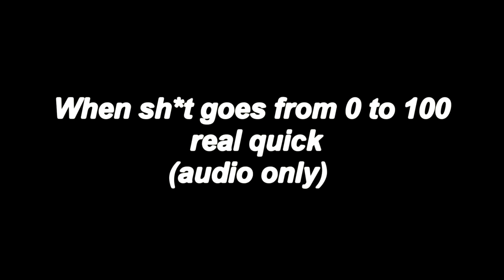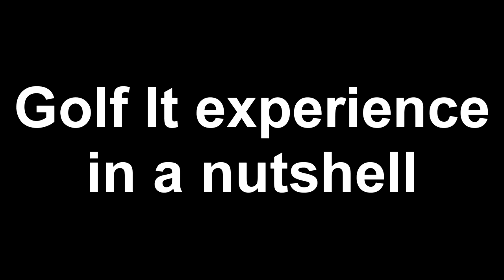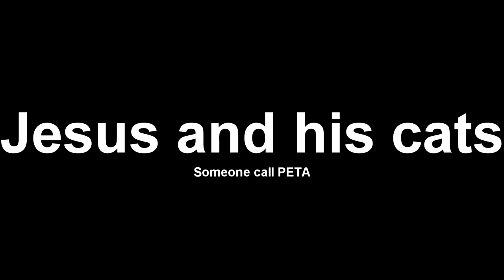I never touched my ball | Golf it Funny Moments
Should be a fancy description here.  Just a lazy edit, HMU to join us in various games. :3
Also..